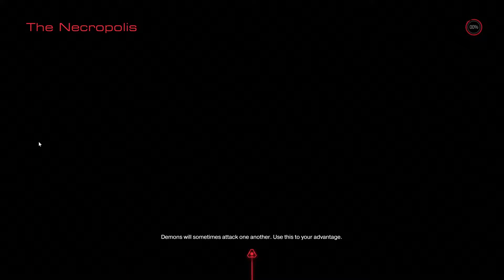"Trojitej bossfight slimák"|Doom 2016|CZ/SK #16